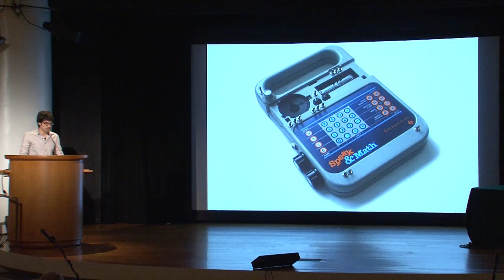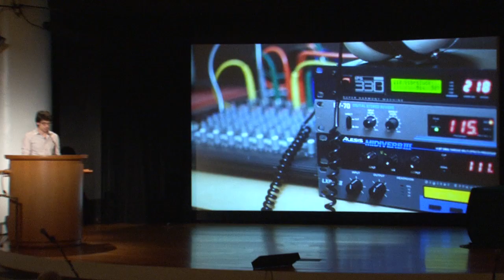Phil Stearns - LISA2012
Phil Stearns gave a lightning talk at the Leaders in Software and Art Conference, LISA2012, held on October 16th at the Solomon R. Guggenheim Museum in New York City.  Additional photos available at flickr.com. Learn more about Phil

Conference produced by Isabel Walcott Draves.
Video by Karmalize Productions and Blind Escrow Productions.
Thanks to the Guggenheim AV team including Norman Proctor, Michael Lavin, Stephanie Gatton and Josh Young.

Creative Commons licensed for free non-commercial use with required attribution.